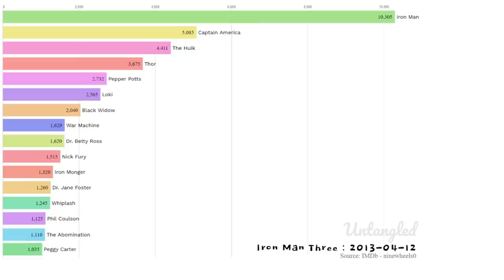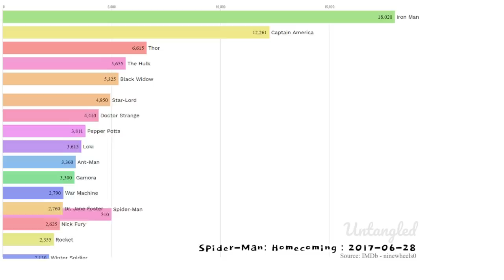Marvel MCU movie characters screen time ranking from Iron Man to Avengers: Endgame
Bar chart data visualization of top 15 MCU marvel movie characters total cumulative screen time from Iron Man to Avengers End Game (22 movies)

1.Iron Man : 384.5 mins (6.41 hrs)
2.Captain America : 276.75 mins (4.61 hrs)
3.Thor : 229.25 mins (3.82 hrs)
4.The Hulk : 161.25 mins (2.69 hrs)
5.Ant-Man : 136.5 mins (2.27 hrs)
6.Black Widow : 127.5 mins (2.12 hrs)
7.Star-Lord : 93.75 mins (1.56 hrs)
8.Spider-Man : 93 mins (1.55 hrs)
9.Doctor Strange : 88.75 mins (1.48 hrs)
10.War Machine : 84.5 mins (1.41 hrs)
11.Rocket : 81.75 mins (1.36 hrs)
12.Captain Marvel: 81.5 mins (1.36 hrs)
13.Loki : 79.5 mins (1.32 hrs)
14.Gamora : 76 mins (1.27 hrs)
15.Nick Fury : 69.75 mins (1.16 hrs)
16.Hawkeye : 69.5 mins (1.16 hrs)